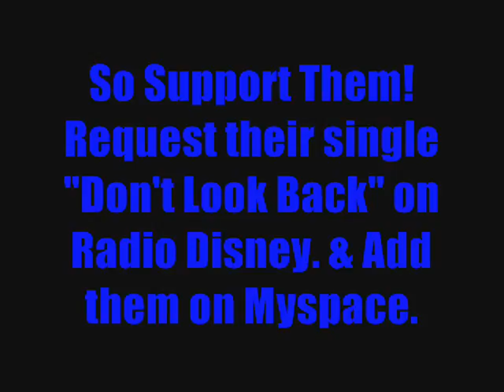Support Them!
They're awesome.